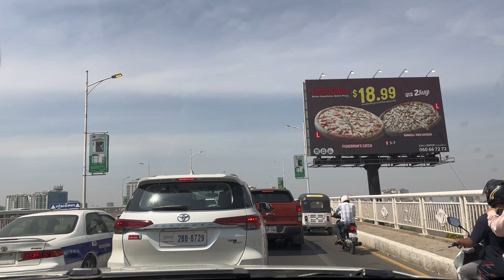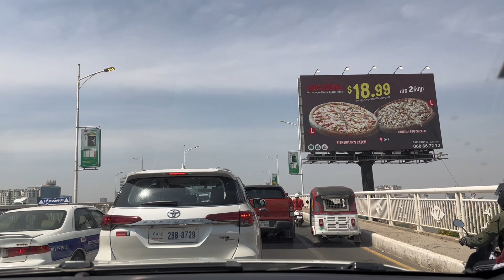Phnom Penh Cambodia 2023